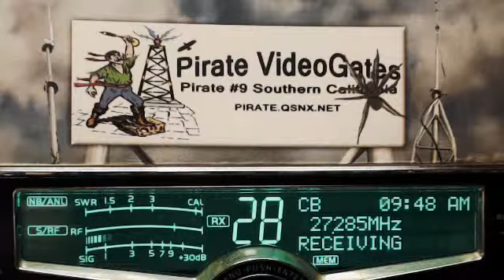316 AR, 369 AR, 442 Night Wind OK, 51 Charlie VA.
316 AR, 369 AR, 442 Night Wind OK, 51 Charlie VA.